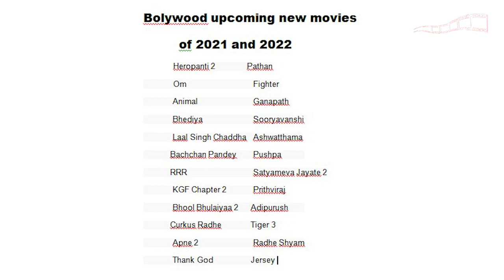Sooryavanshi 2 | 31 Interesting Facts | Akshay Kumar | Katrina K | Rohit Shetty | Action Movie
Recent News -Akshay Kumar gets in touch with IPS officers on sets of 'Oh My God 2' - Bollywood News

0:00 Intro
0:50 MAHARASHTRA के CINEMA खुलने  में किसका रहा सबसे बड़ा योगदान?
1:30 ROHIT SHETTY ने किससे की थी मुलाकात?

Sooryavanshi is an upcoming cop-crime flick starring akshay kumar and katrina kaif in leads. Film is facing tough times related to its release but soon to be resolved as assured by the film’s director Rohit Shetty. Along with Akshay, Ranvir Singh and Singham Ajay Devgan are going to appear in the film.

Sooryavanshi is directed by Rohit Shetty and produced by Hiru Yash Johar & Karan Johar. The film has cast of Akshay Kumar as DCP Veer Sooryavanshi, Katrina Kaif as Aditi Sooryavanshi. The supporting cast of this movie is Ajay Devgan as Bajirao Singham, Ranveer Singh as Simbba, Jackie Shroff, Gulshan Grover, Abhimanyu Singh and Niharica Raijada. The story is based on Mumbai attack where Lashkar is planning for terrorist attack on Mumbai. AKshay kumar as DCP Veer Sooryavanshi will be seen as stopping the terror attack and fighting with terrosists with Ajay devgan and Ranveer Singh.

This is the movie review of the upcoming action film , Sooryavanshi . Starring Akshay Kumar in the lead role , the biggest highlight of the film is the presence of the Singham superstar Ajay Devgan along with Ranveer Singh who was seen in Simmba . With the trio acting together in this film for more than 30 minutes, this film is all set to excite people and to gather lots of loves but when all this will happen is a question which still remains unanswered.

“Sooryavanshi”

Sooryavanshi Upcoming Movie of akshay kumar
Akshay kumar hit movies
Sooryavanshi Movie Budget
Action Movie of Akshay kumar
Katrina Kaif and akshay kumar hit Movies

Anchor - ANWITA
Writer - MANISHA JAIN
Editor - Nikhil Sharma
Uploaded by - Diya Sharma
Thumbnail tittle:- कौन  है Re-opening होने के पीछे ?
Thumbnail - Rohit